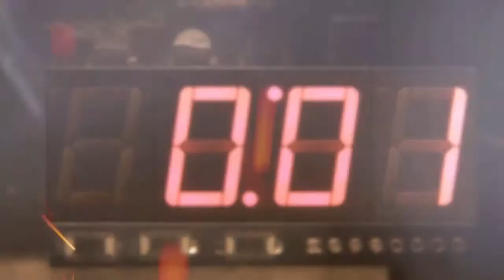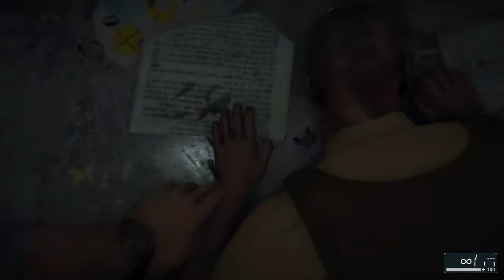Battlefield Hardline Walkthrough Gameplay Part 2 - DOES IT HURT!?! - (FULL GAME) Xbox One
Battlefield Hardline features new variety of gameplay that breaks away from the traditional Battlefield game modes. The focus of the game has been shifted to police and the "war on crime", breaking away from the military setting that has hitherto characterized the series. As such, the main factions in Hardline are the police Special Response Units and criminals. Players will have access to various military-grade weapons and vehicles, such as the Lenco BearCat, as well as having police equipment such as tasers and handcuffs.

Hardline also uses the Levolution mechanic from Battlefield 4. For example, in the map "Downtown" players can send a construction crane crashing into the building, ripping down debris from the central buildings in downtown, which falls down on the streets of Los Angeles. But, this time, every map features multiple levolutionary events, both small and gigantic.